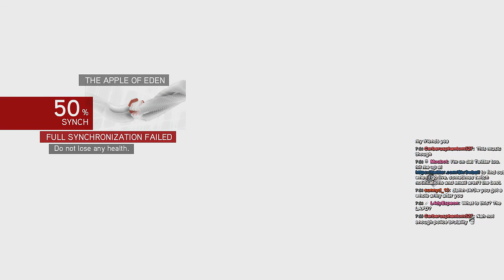The Apple of Eden - Assassin's Creed: Brotherhood Part 34